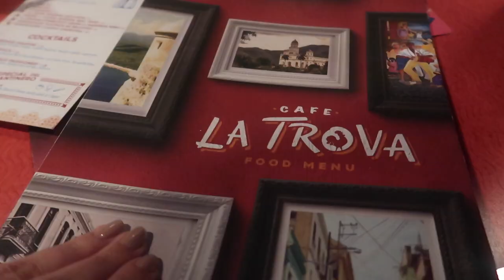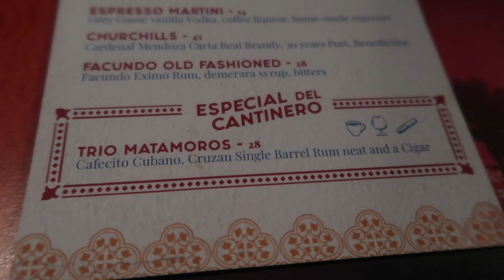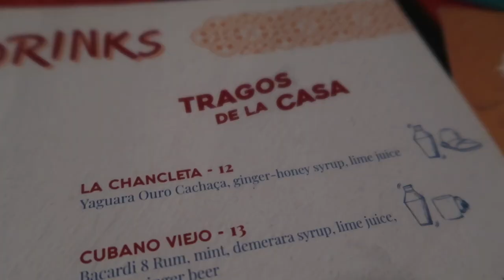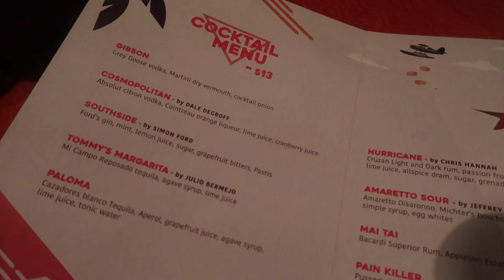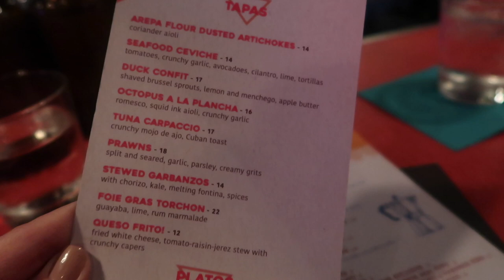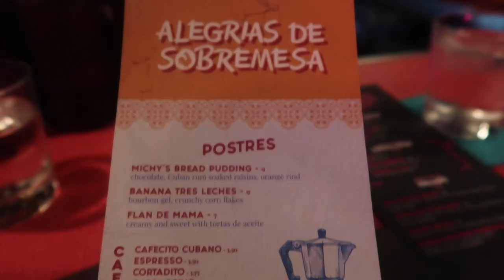Cafe La Trova in Little Havana Bar & Restaurant (Miami Calle Ocho)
In this video we check out a popular cuban spot on Miami's famous "Calle Ocho" called Cafe La Trova! Part Bar, part restaurant, as well as a performance venue and coffee counter..this is a great spot for both tourists and locals to check out that represents Miami's Cuban Culture.
Cafe La Trova just recently celebrated their one year anniversary and we thought we would go visit and see what all the hype is about since we had been hearing good things from Miami News Times and Eater Miami.
If you get a chance to visit, we recommend trying the "trio de matamoros" and the "chancleta" cocktail! Make reservations if you plan to sit down in a table and eat because it gets very busy on the weekends. We plan to go back and try more from their food menu but we also suggest hanging in the "80s bar" section in the back of the restaurant that is inspired by Miami in the 80's.
Overall, definitely worth checking out if you are visiting Miami and Little Havana, and if you are local and haven't had a chance to see this spot, come by and grab yourself a drink, smoke a cigar, and watch some live latin music!

Sources:

"Michelle Bernstein and Julio Cabrera Reunite at Calle Ocho's Cafe La Trova"

"Cafe La Trova is Julio Cabrera and Michelle Bernstein’s Ode to All Things Cuban"

"Chef Michelle Bernstein opens a new Little Havana spot. Yes, there are croquetas"

"THIS RETRO CUBAN RESTAURANT AND BAR IS THE HOME OF JAMES BEARD AWARD-WINNING CHEF MICHELLE BERNSTEIN AND MASTER CANTINERO JULIO CABRERA. EVERYTHING FROM THE FOOD TO LIVE MUSIC WILL HIT THE SPOT."

We are a couple from Miami who decided to start vlogging our adventures living in South Florida together. We love our city of Miami and are always looking for the best food, drinks, experiences, and spots worth checking out for both tourists and locals. We are also big fans of Disney and theme parks and travel to Orlando, Florida very often. Join us as we explore local restaurant & bars, events & festivals, entertainment & attractions that both South Florida locals and tourists can enjoy! We plan to continue to travel to new destinations on our channel looking for new must-try food items, local businesses to check out, theme parks to explore, roller coasters to ride and whatever thrills we can find next!
TOODALOO!